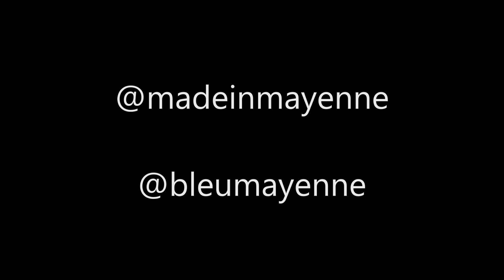Made in Mayenne Laurent KOLLEN 15 01 16 KOLLEN CONSULTANTS